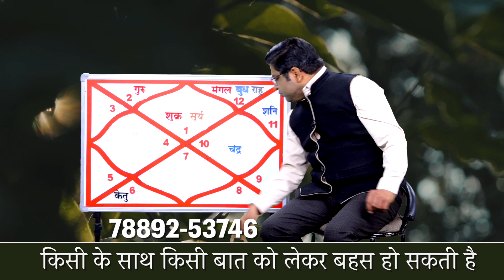Aries May 2024 Horoscope| मेष राशि वालों के लिए कैसा रहेगा मई का महीना| MeshRashi May rashifal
May 2024 Monthly rashifal in hindi|Mesh rashi walo ke liye kaisa rhega May 2024 ka mahina